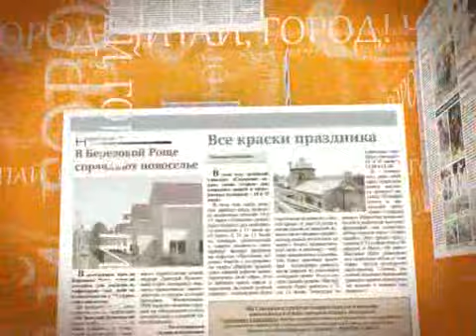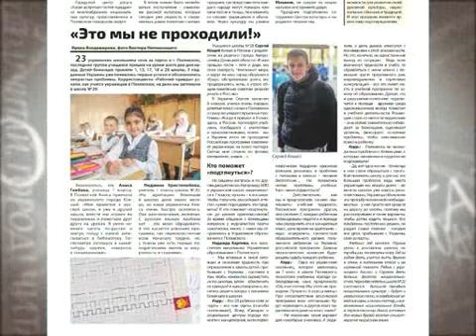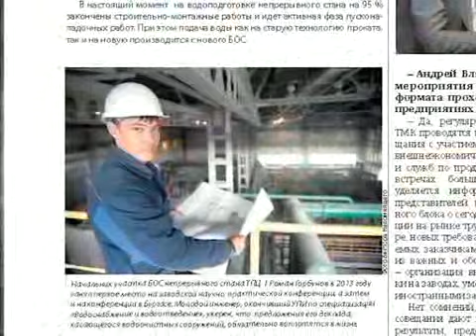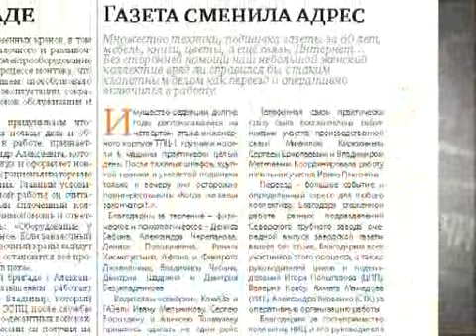Читай, город 4